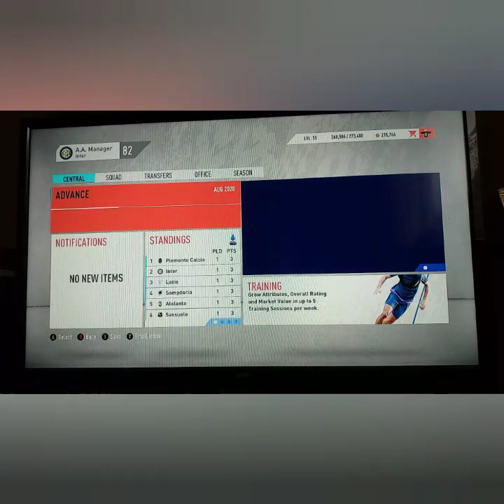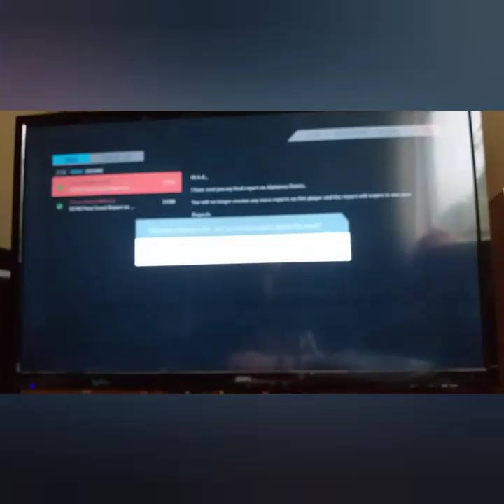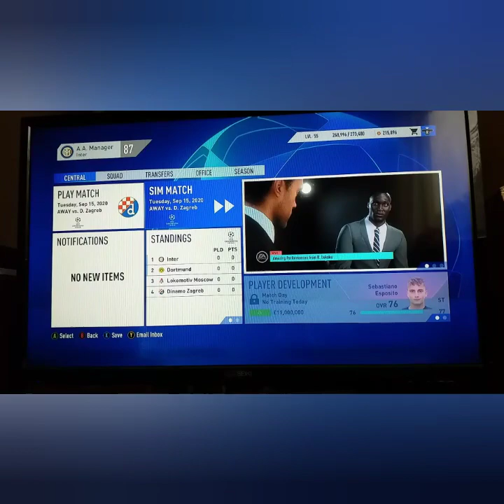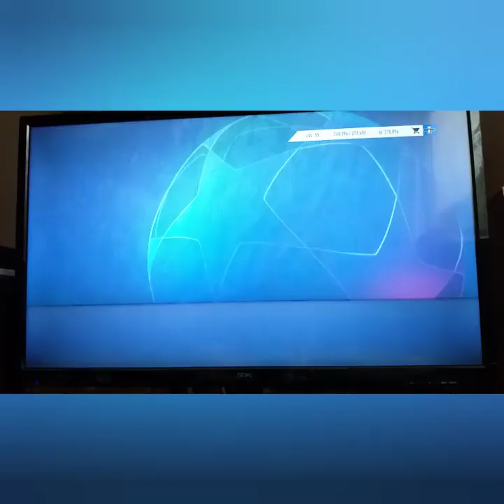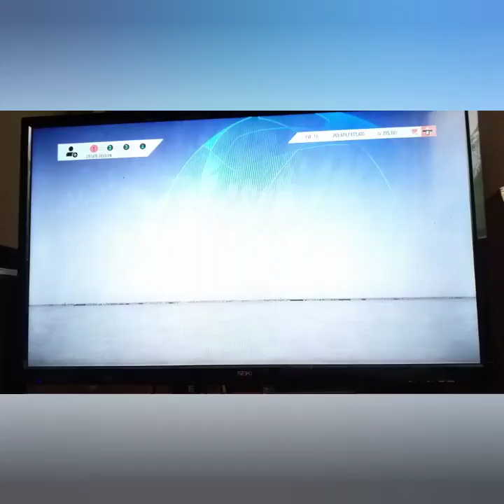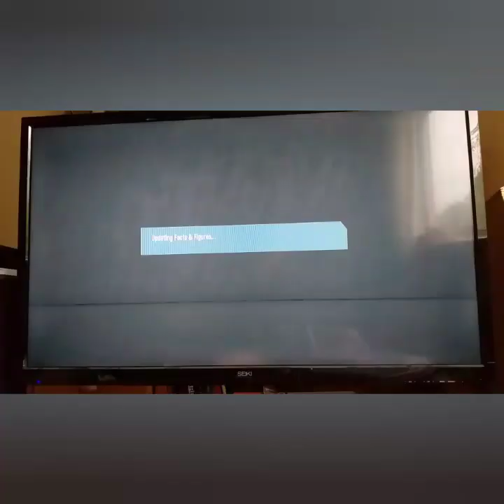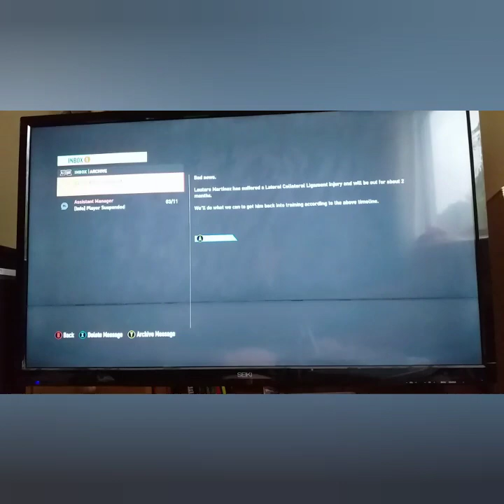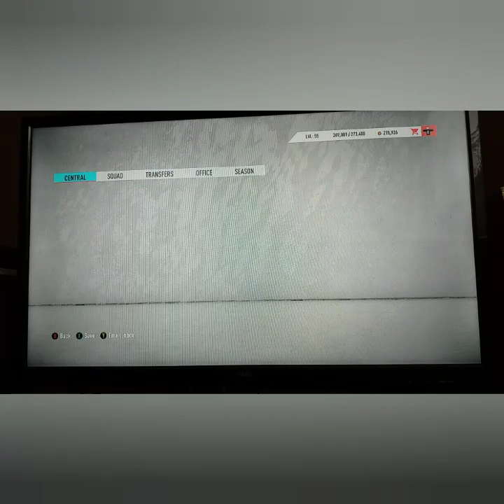Fifa 20 Inter Milan Career Mode | Episode 12 | Undefeated!!?